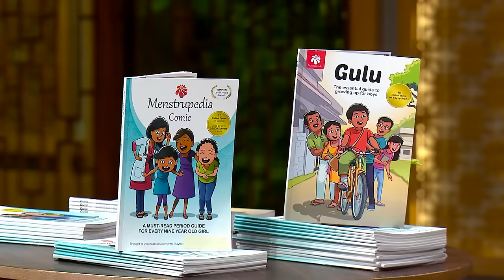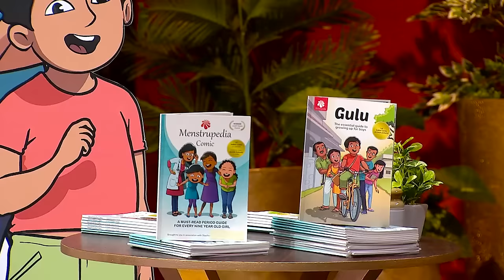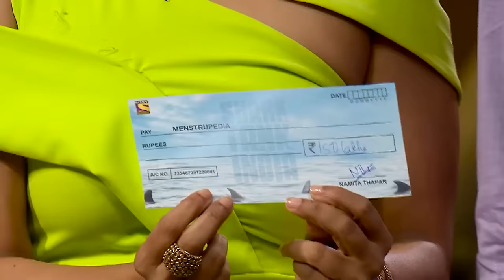We Need To Talk About This. Period. | Shark Tank India | Full Pitch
Touching a social issue, this duo is set to enlighten India. The Sharks seem impressed enough, but will they invest?

About Shark Tank India:

World ka No.1 business reality show, Shark Tank aa raha hai India mein! Jahan Sharks, yaani India ke experienced Businessmen, aapke business aur business idea ko parkhenge, tarashenge aur bada banayenge.